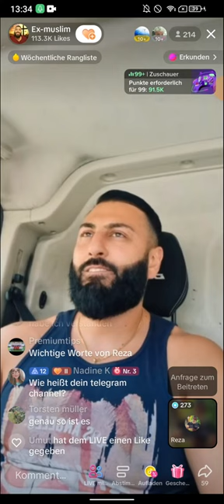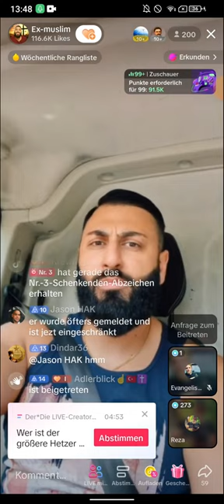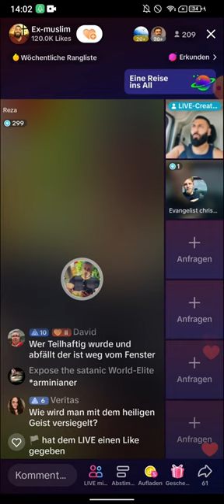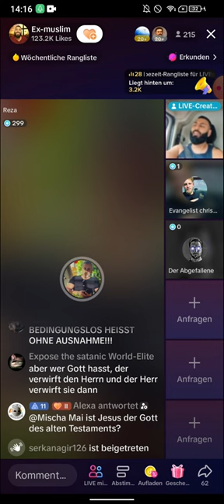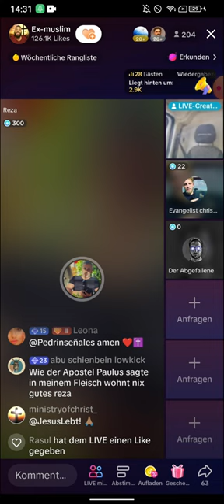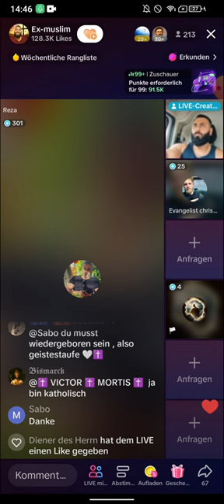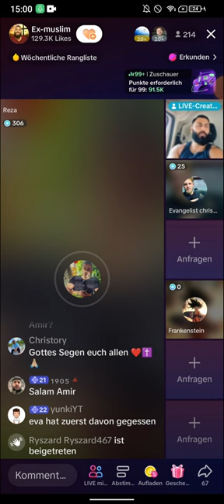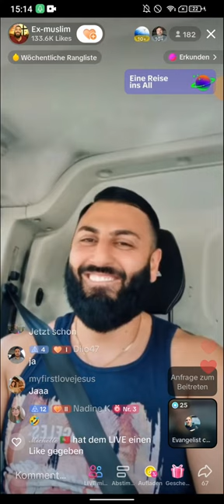SinanG Video LEAK EX MUSLIM AMIR REAKTION | SIE SPIELTE NOCH MIT PUPPEN | 21.06 ⚠TEIL 2⚠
(EXMUSLIMEUNDCHRISTENBESTOF)